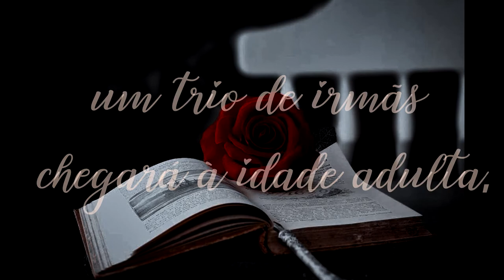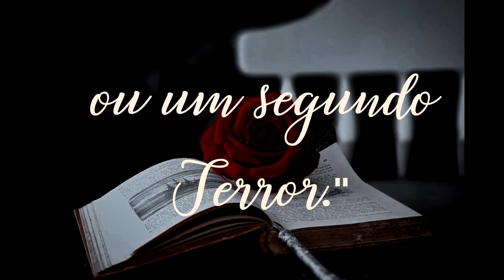Enfeitiçadas | Book Trailer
As Crônicas das irmãs bruxas | Enfeitiçadas

Feito por uma fã